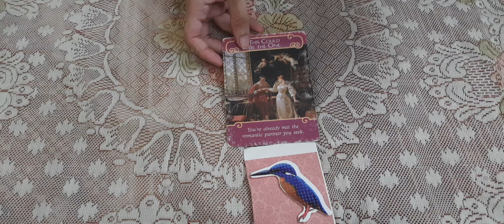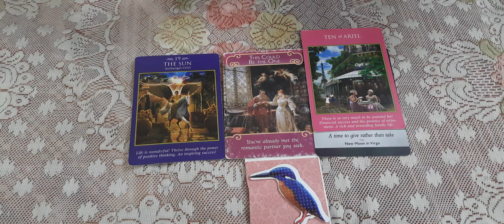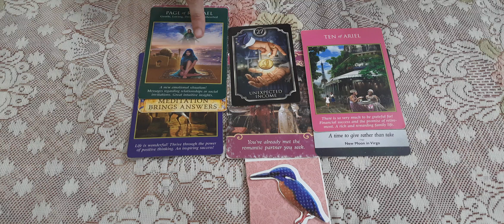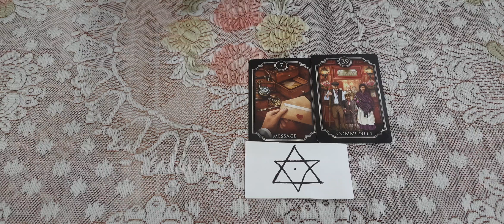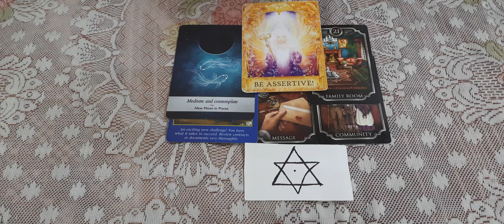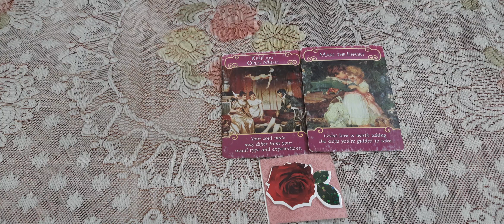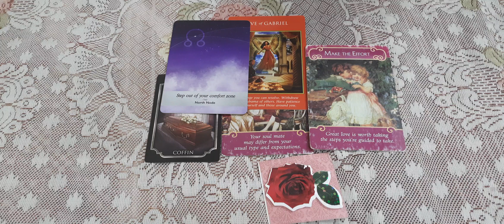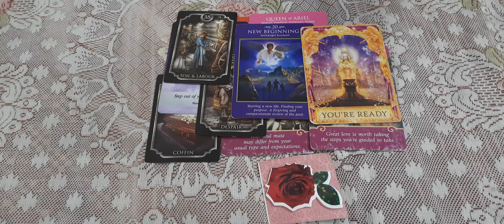TAROT CARD READING - APKI SHADI KAB HOGI आपकी शादी कब होगी PICK A CARD HINDI TIMELESS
Rider-Waite Tarot Deck
Moonology™ Oracle Cards
The Sacred Indian Tarot Cards

one question reading Rs 800 (5 minutes video reading)
Aura reading Rs 1600 (10 minutes video reading )
psychic reading Rs 1800 (20 minutes video reading )
astrological birth chart reading Rs 1800 (20 minutes video reading )
twin flames reading Rs 2000 (20 minutes video reading )
twin flames message Rs 2100( 20 minutes video reading)
love guidance reading Rs 1600 (20 minutes video reading )
career reading Rs 1800 (20 minutes video reading)
dream interpretation Rs 1500 (10 minutes video reading )
Chakras reading Rs 2100 (20 minutes video)
sex life reading Rs 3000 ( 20 minutes video)
yogini reading and sadhana ( meditation) Rs 4000( 35 minutes)

payment in advance . you gets your reading with a week after payment.